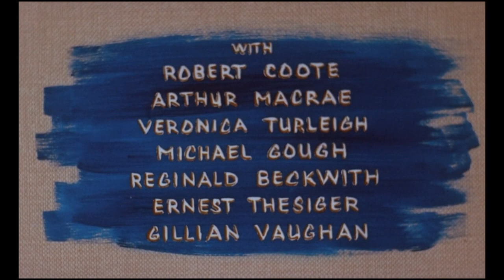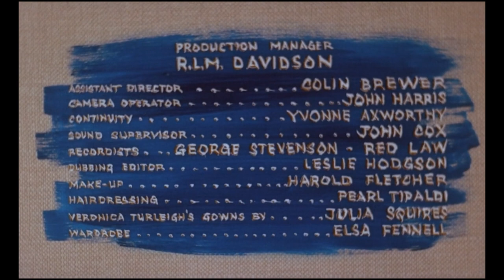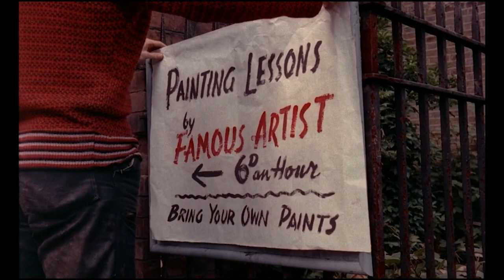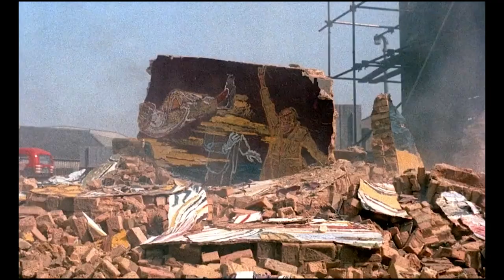The Horse's Mouth 1958 Alec Guinness & Kay Walsh Full Movie ENGLISH Drama Crime Thriller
movies 2023 full movie Drama Crime Thriller The Horse's Mouth 1958 Alec Guinness & Kay Walsh